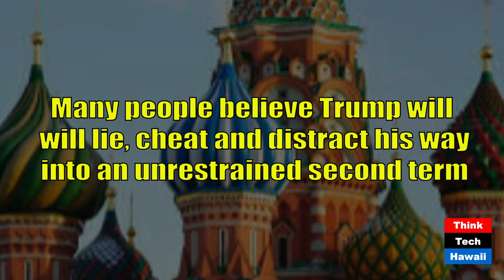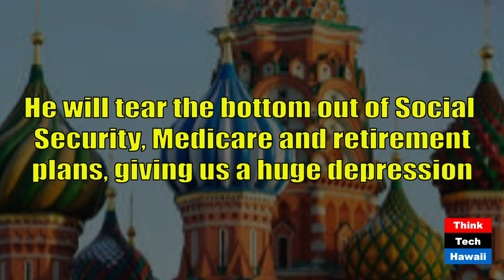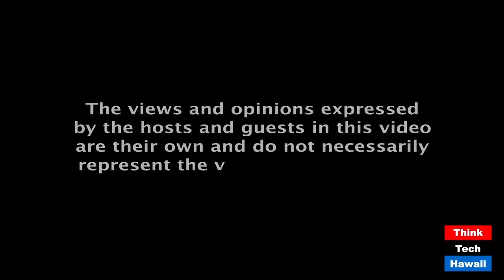Cheer Up, Everybody; It'll get Much Worse (Commentary)